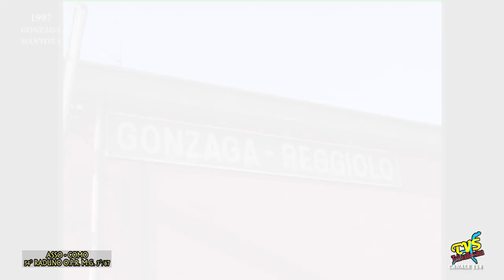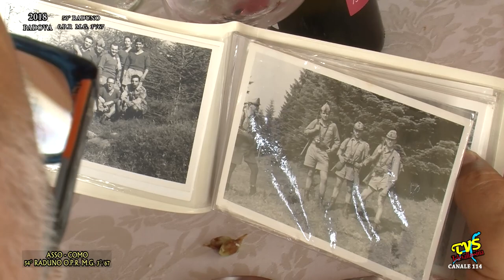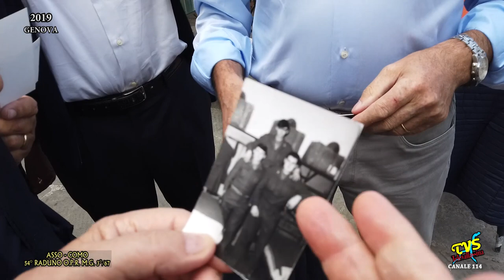ASSO - COMO - 54° RADUNO O.P.R. M.G. 3°/67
ASSO - COMO - 30 Settembre -1° Ottobre 2023

54° RADUNO O.P.R.  M.G. 3°/67